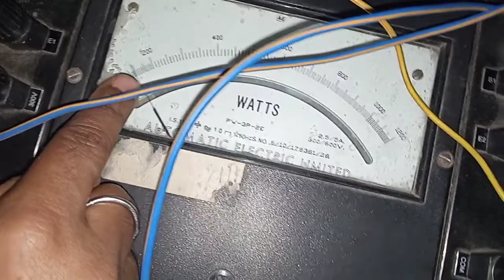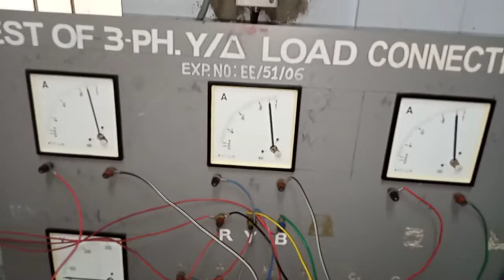EES51 Exp 6-2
Enrich your knowledge with lectures of professors of National Institutes of Technology Durgapur.

Search By:
1st year
1st semester
Engineering
Nit
nit
Dgp
dgp
durgapur